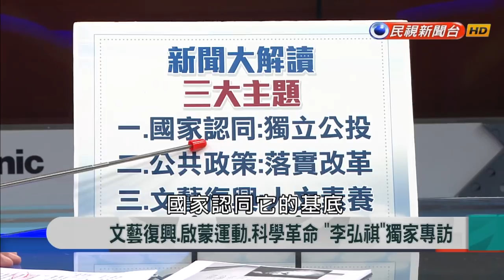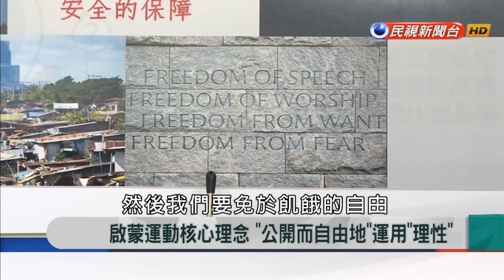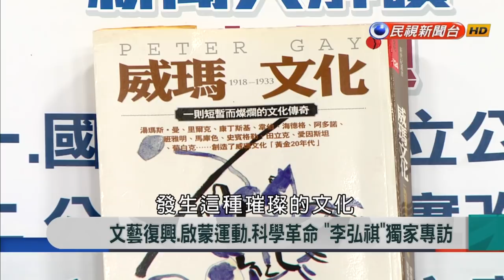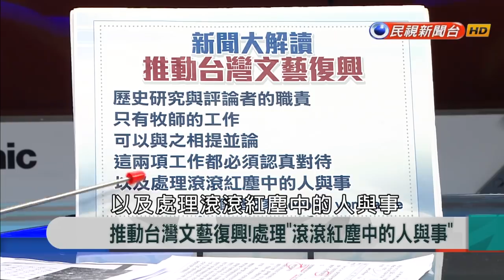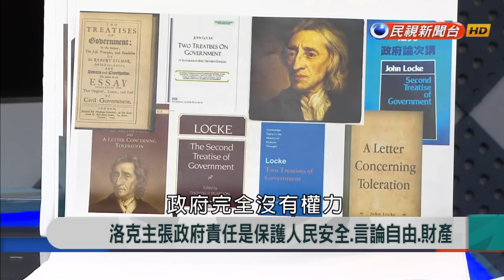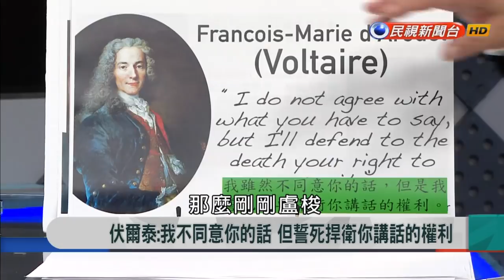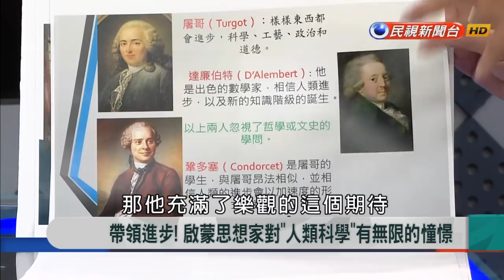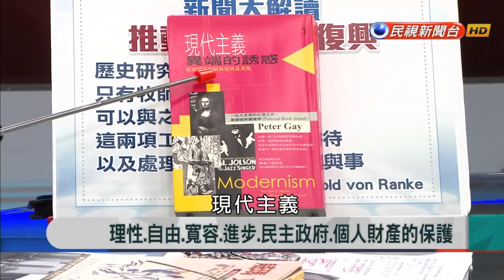2017.12.13【新聞大解讀】文藝復興、啟蒙運動、科學革命 "李弘祺" 獨家專訪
專訪人物：李弘祺